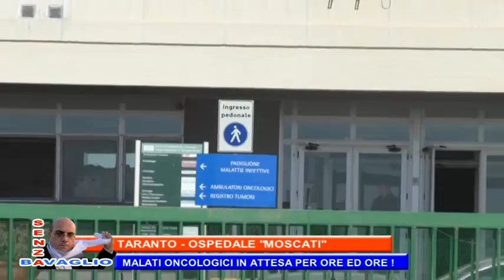Taranto - Ospedale "Moscati": malati oncologici in attesa per ore ed ore!